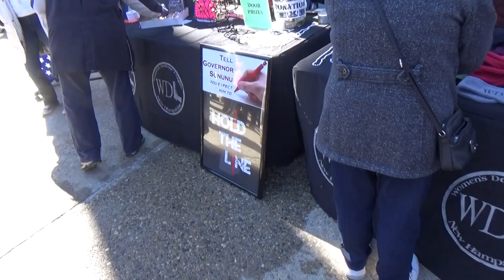WDL Firearm Freedom Rally 1/14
The Women's Defense League hosts an annual firearm freedom rally in front of the New Hampshire state house. The event features speakers, vendor tables, petition drives, and numerous attendees with dogs and guns.